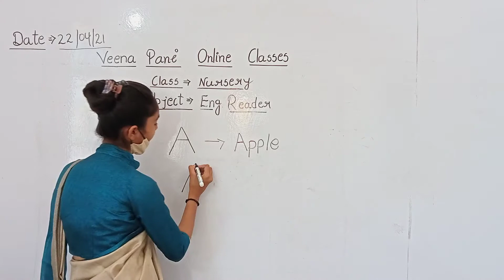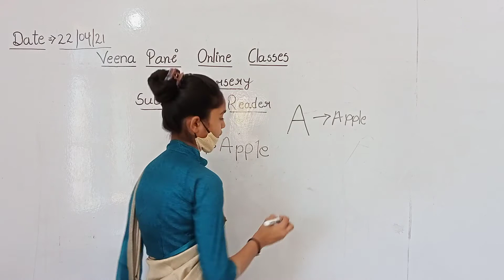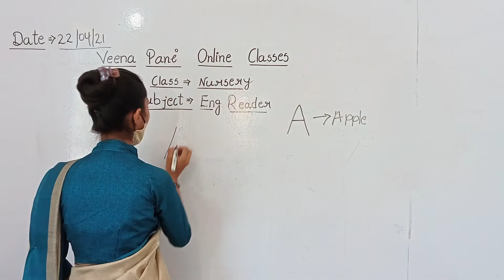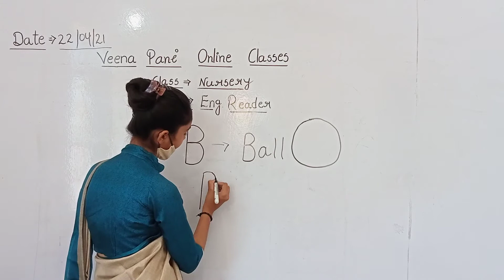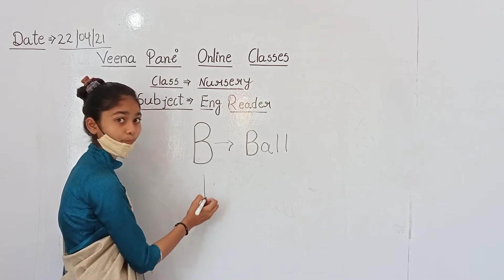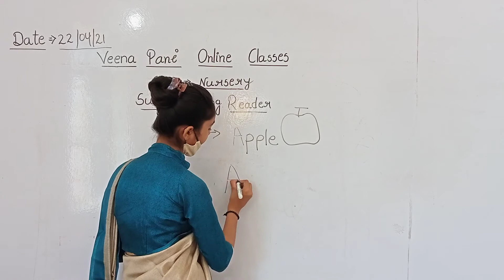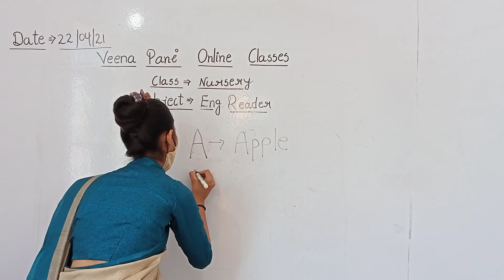(22.04.21)Nur English Reader topic- capital letters 'A' and 'B'